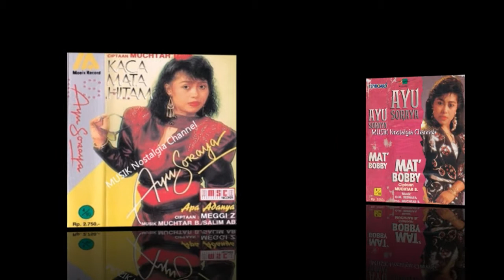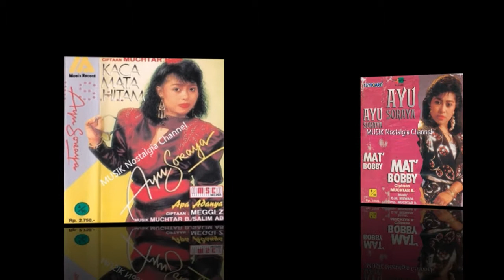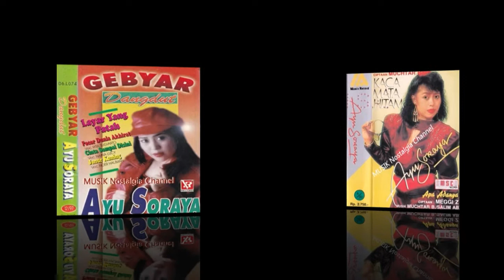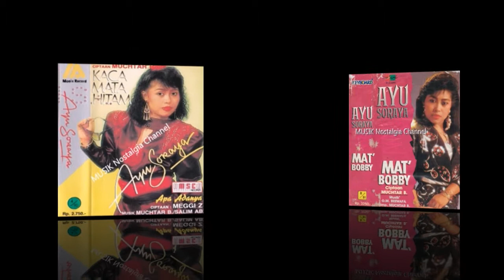AYU SORAYA -- BICARA EMPAT MATA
Terima Kasih